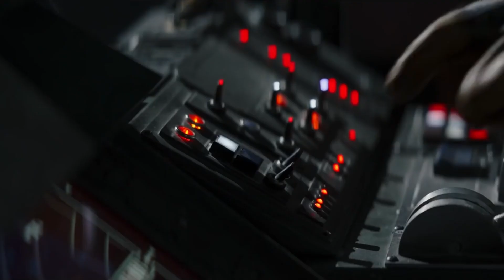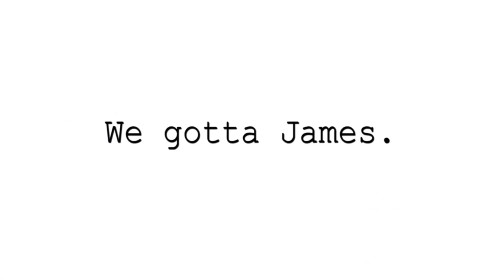Mando Arrives at Space Station K-7 | Mash it Up | Egotastic Trek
Star Trek - Mandalorian - The Expanse mashup. Mando arrives at Space Station K-7 unannounced only to find it under the command of Colonel Fred Johnson and Camina Drummer...

What the hell is this? Why it's clip from our Star Trek fan series Egotastic Trek Ep.4 "The Oracle"

Watch our Star Trek fan series "Egotastic Trek"...

Episode 4 "The Oracle" coming soon!!!

Featuring Captain Matthew A. Hardinger in temporary command of the U.S.S. Enterprise and Captain Jason Theodore "Teddy" Powell commanding the Starship Egotastica, flagship of the Orvillian Union, and Admiral Elaine Parker commandeering the U.S.S. Brooklyn.

Starring Matt Weiss as Captain Hardinger, Justin "JP" Pool as Captain J.T. Powell, Meg McLynn as Admiral Elaine Parker.

Even better get your rocking Egotastic T-shirt at the Egotastic Funtime Store

Pranakasha Productions - Fantastic Creations Emerging Spontaneously from the Space of Life for the Benefit of All Beings Everywhere. We have a James.

Hi Everyone,